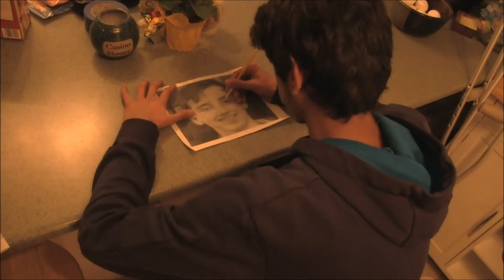Burger Split - Redemption (Official Music Video) ft. DJ RJ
[Burger Split]
Really loud
REDEMPTION!
One boy in the hood, north side Indonesian
Acts really good, no not Tunisian

[Inside Binslide]
Some bad boys came to cause mischeif
Came in town with their hair so quiff
They acted innapropriate
Bad things like expropriate
Smoked a lot, hurt their esophagus
At first we thought they were ichthyopogous
They were into peer pressure
All they cared about was who's lookin' fresher

[Big Pressure Washer]
Dude was nice
Lived in town his whole life in school he was prime
Studyin' stuff all the time
Always spectacular
Practicing vernacular
Boy had an A average
Smarter than the others
That's vassalage
Never rebellious
Read lots of athanasius

[Burger Split]
That's right, he poor's tea for his mum
Resist the temptation
That's right he gives quarters to bums
Oh yeah, it's no prevation
Resist the temptation
Oh yeah, it's no privation

[Inside Binslide]
The bad boys became persuasive
The bad boys were abrasive
"C'mon man it'll be extravagant
Don't mind our assonance"
So the good boy became substandard
He went outside of his gerrymander
He came close to a terrible addiction
Could have resulted in bronchoconstriction

[Big Pressure Washer]
Now the Bahasa new it was inapposite
But he had as much power as a eurodeposit
He worked hard on his recuperation
Gettin' off of drugs laxation
The Malay picked up his standing position
Got back into onomasticion
The bad boys got malignant
But the good ones were indignant

[Inside Binslide]
The good boy was now rectified
Stopped doing drugs thanks to lupramide
Got good grades, less companions
Gettin' those A's like a champion
He's now a good gentleperson
No longer doing hydromorphon
His parents are now glorious
That he has mastered the Stradivarius
Lil Brownie

[Big Pressure Washer]
Now those bad kids are in juvenile despair
Not too long before they get the chair

[Big Pressure Washer]
That's what happens when you leave education
They'll never learn about polyestrificiation